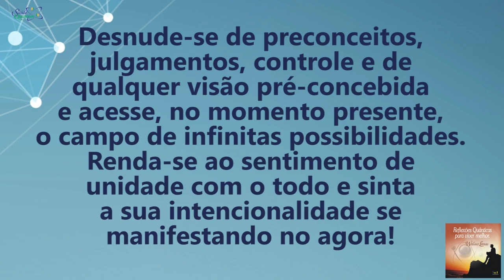Coaching Quântico 113: Saiba como Manifestar Sua Intencionalidade no Agora! | Wallace Liimaa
✭✭✭✭✭ Nesse vídeo apresento uma reflexão sobre o julgamento  e os conceitos ultrapassados e como isso nos impede de acessar os campos de infinitas possibilidades. Assista já!